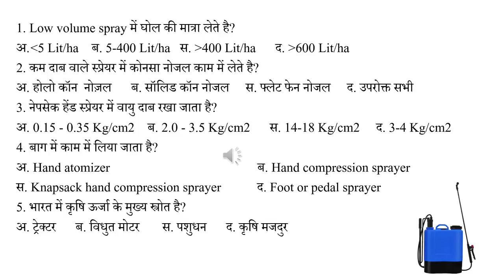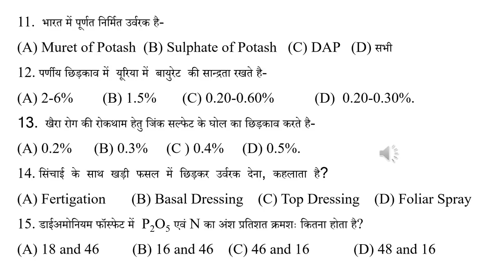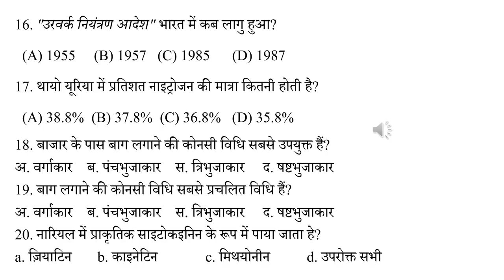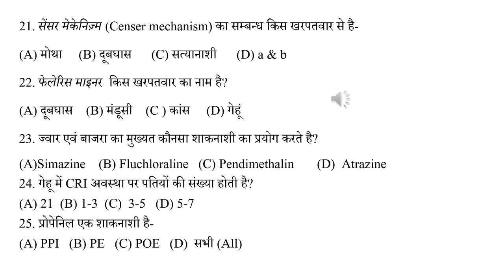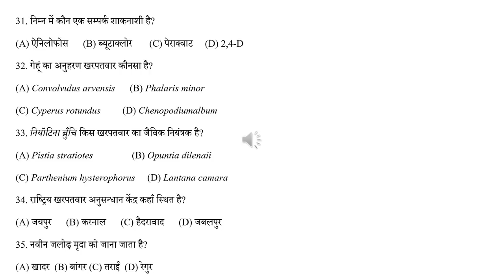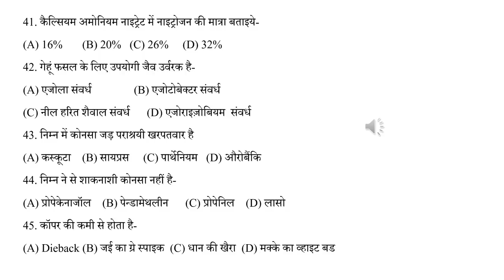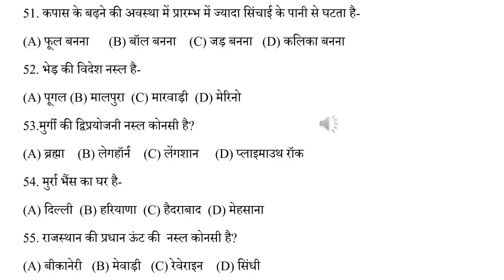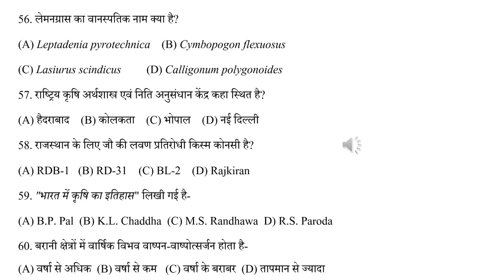Agriculture Top 60 MCQ/कृषि विज्ञान के सबसे महत्वपूर्ण MCQ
Agriculture Success Book(Hindi Medium)